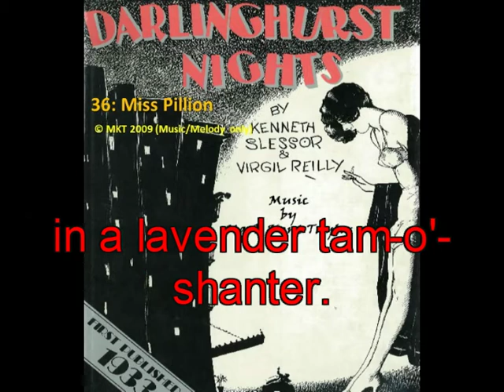36 miss pillion - WITH LYRICS